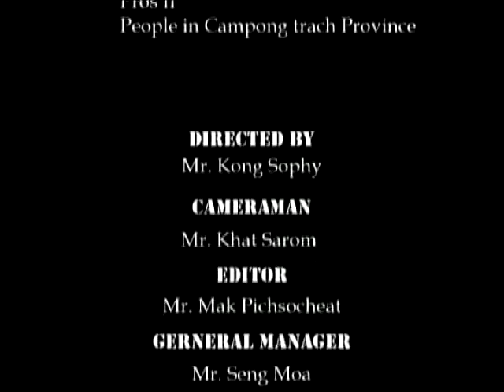Khanteya & Khmer Rouge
This scene was shot in one day from 6am to 9pm when I traveled to Cambodia. The true story was about my life, as a teenager, in a communist concentration camp under Khmer Rouge era from 1975-79. I was tortured physically, mentally and emotionally and only given one spoon of rice to eat each day. This scene reminds me that no matter what happened, life is full of hope, forgiveness and future. It gives me more gratitude and helps me become a better person. I hope this trailer will inspire the audiences and that they continue to live, love, laugh and leave a legacy for the next generation.